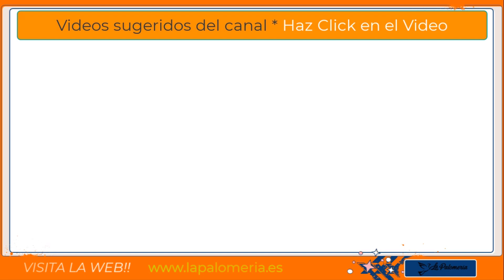Buchón Gaditano de vuelo El Ventanita todo un Semental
Video Expo sobre el palomo semental del año 2011 El Ventanita del palomar La Pitilla, en Vejer de la Frontera, Cádiz.